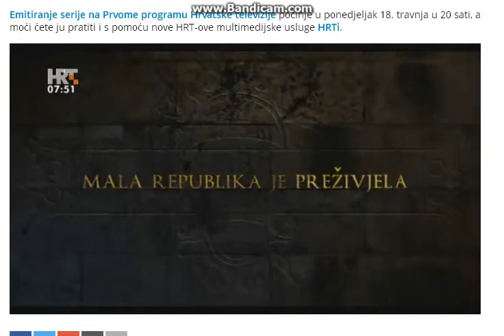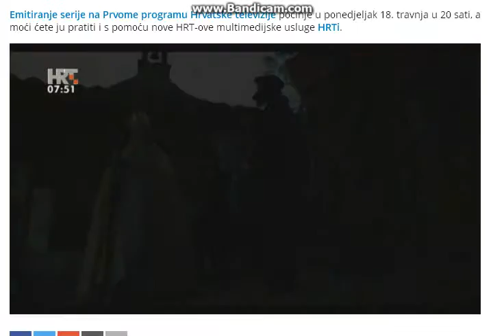Respublica Ragusia Regnum Croatorum Illyrcvm LAUDATE DOMINUM et Dominatorem ! rC KV TTTTT